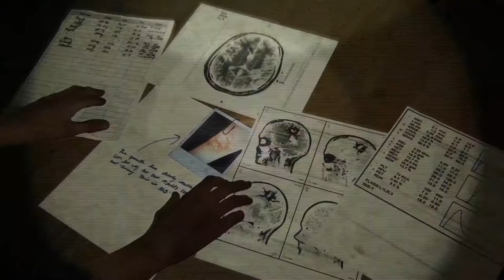The Last of Us 2 | EL VERDADERO PADRE DE MI HIJO | Español Latino #19